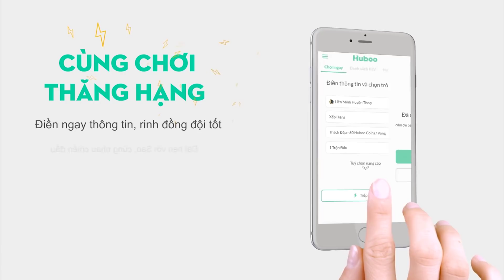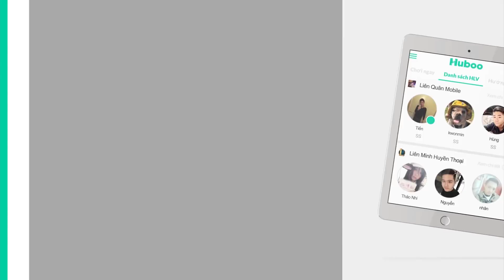Bị fan cho ăn hành cùng team best chửi nhau - NAKROTH tăng sức mạnh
Ngọc NAKROTH kiếm truy hồn:
Đỏ: x10 (1,6% tốc đánh, 0,5 tỷ lệ chí mạng)
Tím: x5 (1% tốc đánh, 1% tốc chạy) + x5 (1,6% hút máu)
Lục: x10 ( 0,9 cvly, 6,4 xuyên giáp)